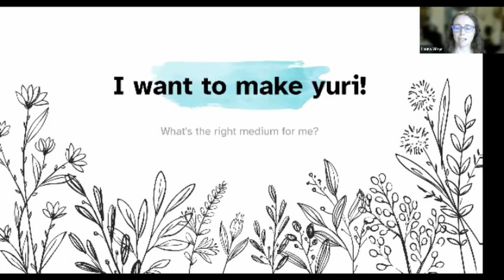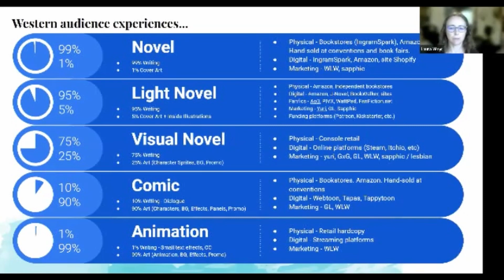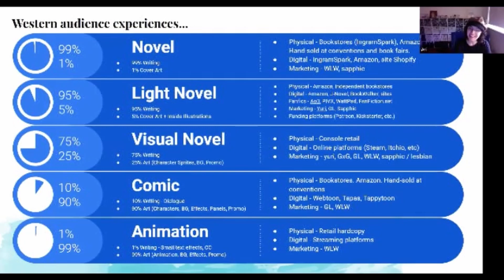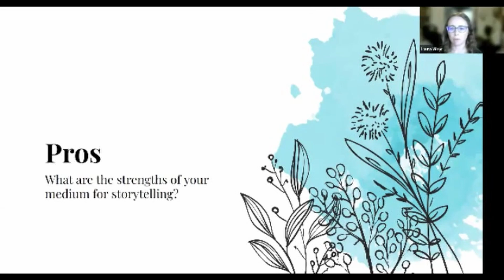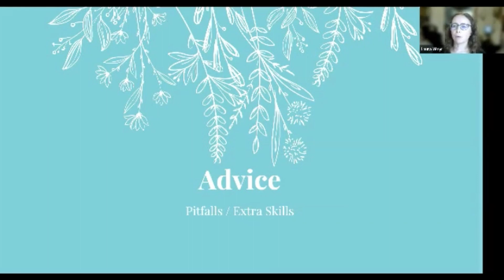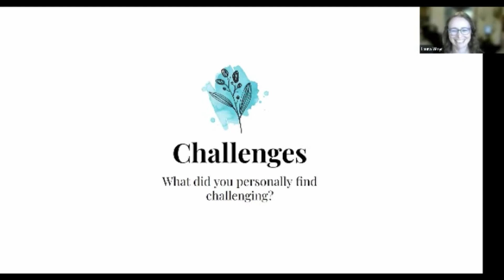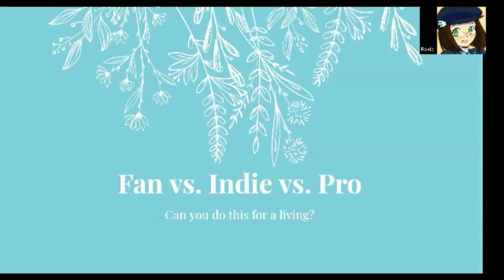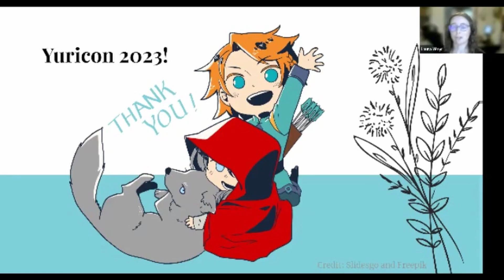S04 E14 - I Want To Make Yuri, What's The Right Medium For Me?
So you've decided that you want to create Yuri media! Here are some things to think about when you weigh whether you want to writing short stories, novels, comics/webtoons and Visual Novels.

Novelist Laura Weyr hosts a dynamic panel featuring VN studio Visual Novel Studio Co-Founder Roxie, web novelist Nara Moore and webtoon creator Ari North.

By Your Side: The First 100 Years of Yuri Anime and Manga

Credits:
Editing by: Ashley P.
Design by: Pattie
Design Elements by: Sachi